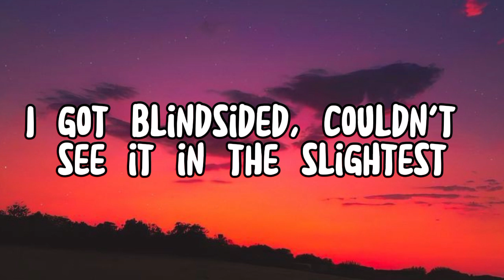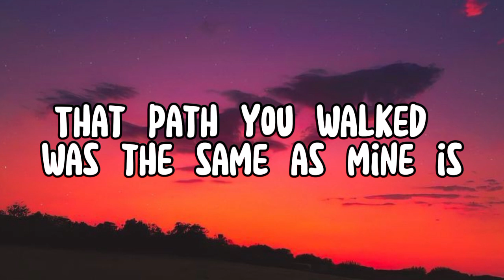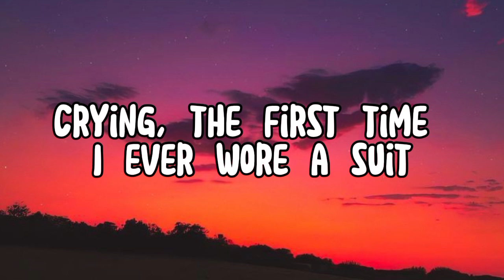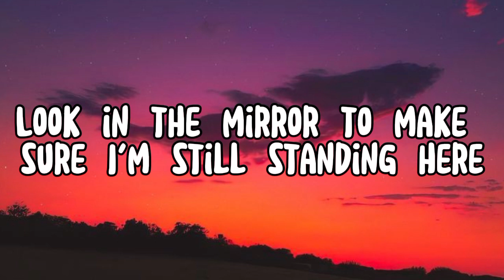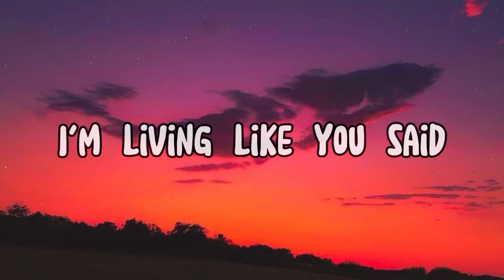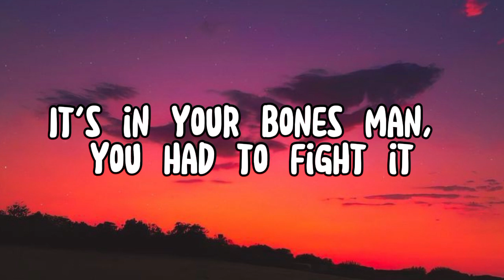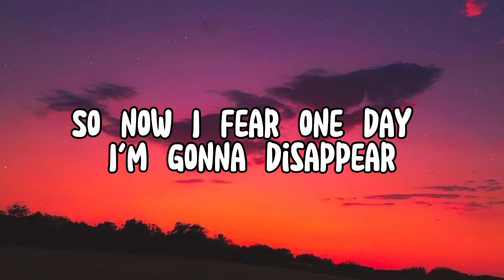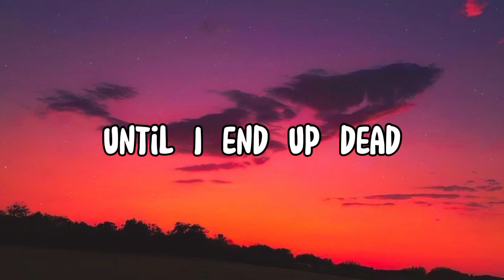Dream - Until I end up dead (lyrics)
Check out this lyric video for the song
'Until I end up dead' by Dream! ❤️

Sing along and feel the magic ✨️🎶

Rest in peace, technoblade! "Technoblade never dies"❤️❤️